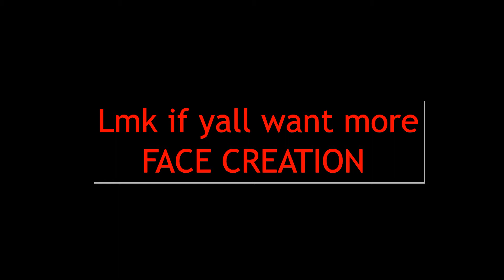*NEW* DA BABY FACE CREATION IN NBA 2K21 CURRENT GEN!!!